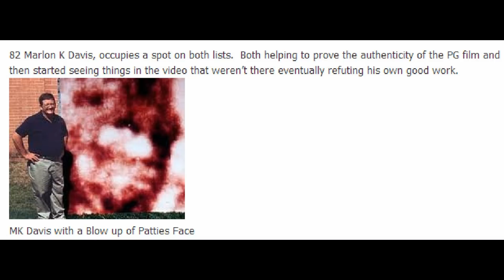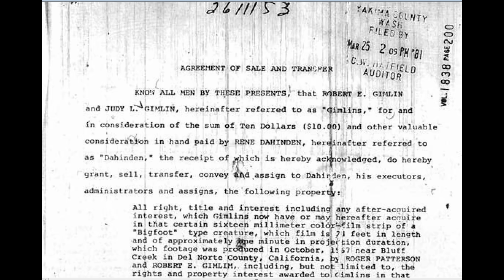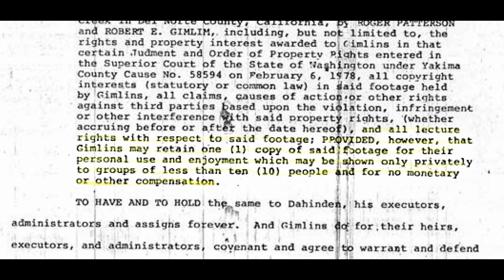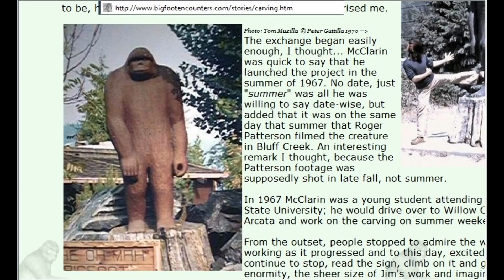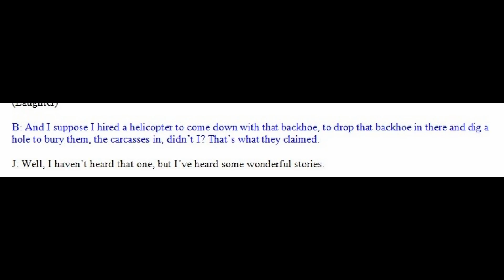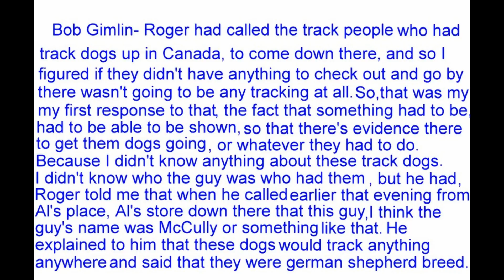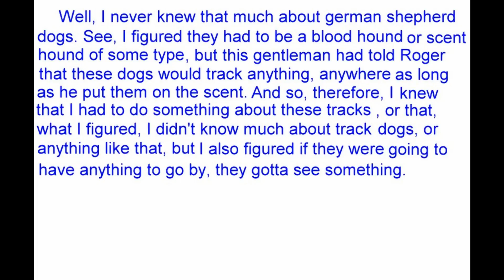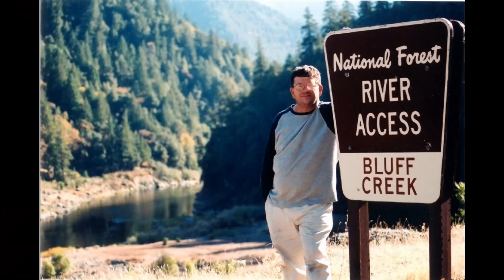M K Davis continues with the truth behind the Patterson film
A continuation with the discussion about what really went on at Bluff Creek and how Patterson got his film.